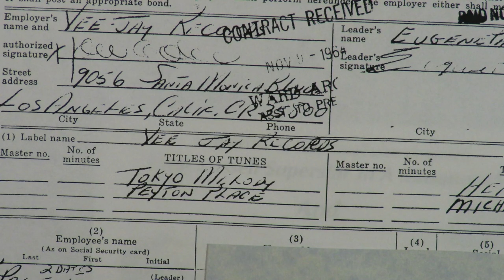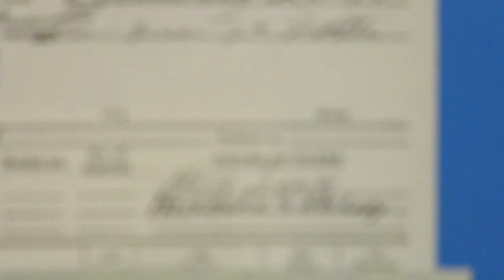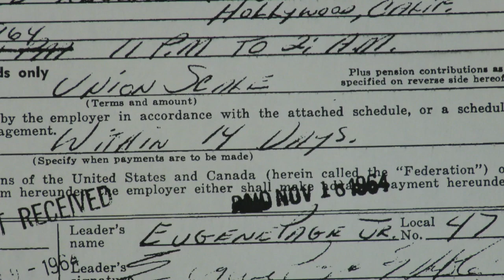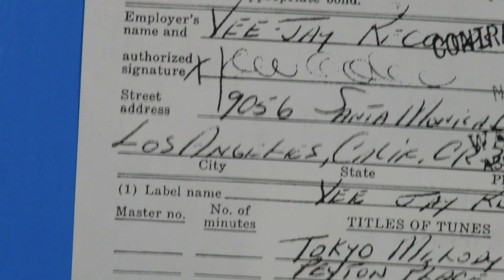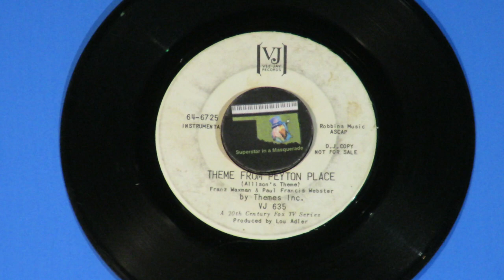Themes Inc. "Paula's Percussion" "Theme From Peyton Place" 1964 Leon Russell Phil Sloan Steve Barri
Here is "Paula's Percussion," one of Phil Sloan and Steve Barri's rare compositions. Many of their collaborations were done by several artists.  This one was one of four songs recorded as a project produced by Lou Adler (Dunhill Production) for Vee Jay Records on November 4, 1964.  Both were part of the group of musicians led by arranger Gene Page.  Others playing were Larry Knechtel, Hal Blaine, Tommy Tedesco, Lyle Ritz, Julius Wechter and keyboardist Leon Russell.  Their song was put on a Vee-Jay single with ""Theme From Peyton Place" and credited to Themes Inc.  Another song they wrote, "Michelle's Melody," was recorded that session and released on a single (Interphon Records) credited to Sheridan Hollenbeck, his orchestra and chorus.  The songs on the Interphon single are on this YouTube channel.